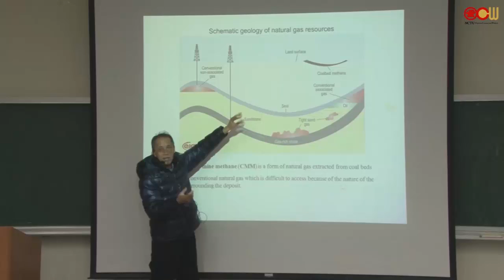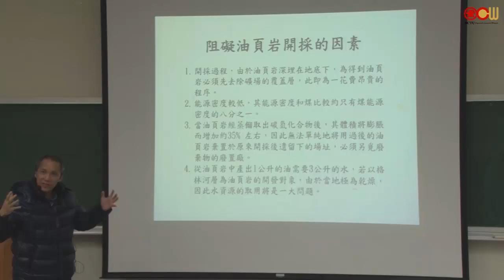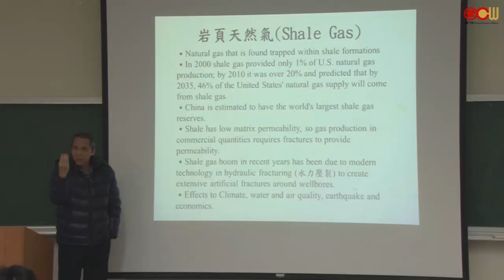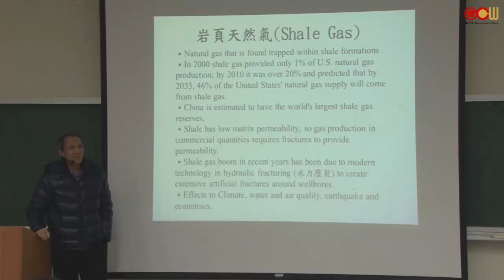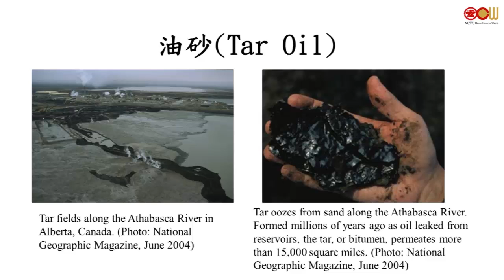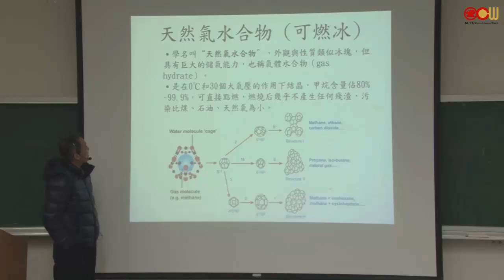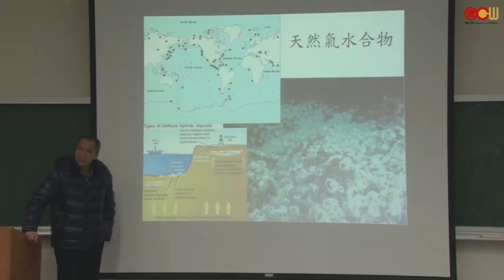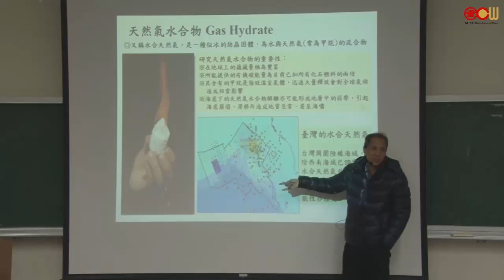Lec19 2-7 頁岩油、油砂和可燃冰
Shale Oil, Tar Oil and Gas Hydrate